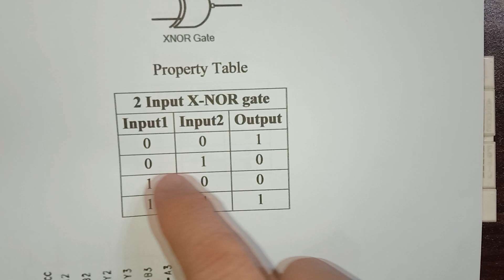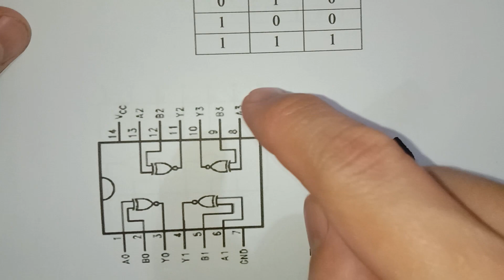TUTORIAL 7 74LS266 IC EXCLUSIVE NOR GATE DEMONSTRATION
The video demonstrate and configure 74LS266 EXCLUSIVE-NOR IC using resistor.